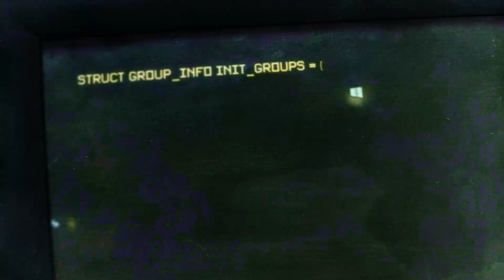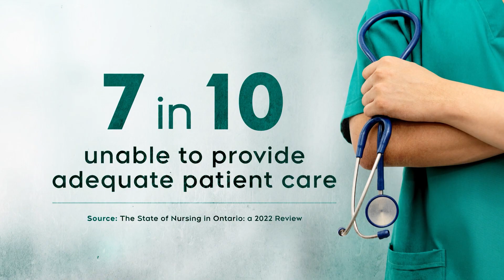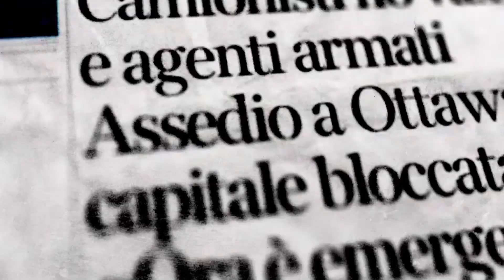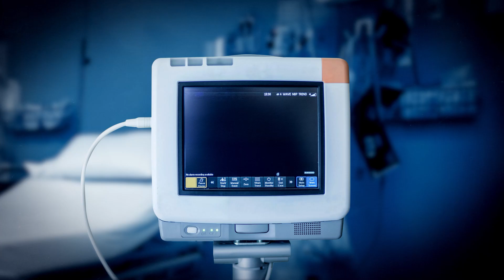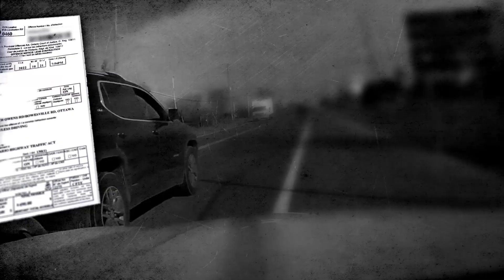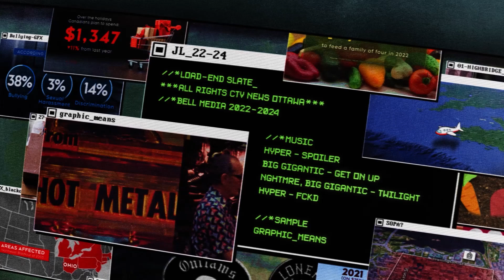CTV News Ottawa Graphic Montage - Vol. 7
My seventh collection of graphic work made for CTV News Ottawa. Due to taking on a part time teaching position, I got slightly delayed in uploading one of these videos. So this is a collection of work from around 2022 until mid-2024.

As always, I am beyond grateful for the work I get to make at CTV News Ottawa. Helping inform the people of Ottawa by making fun little graphics is still something I cannot believe I get to do. I work alongside some of the best reporters, producers and anchors in the business, and get to play a small part in telling their stories everyday.

I put these compilations together to share with my friends and family that may have missed my work. As is the natute of the news industry, these stories air once or twice, and then gone pretty much after that. I wanted to give some of the work I make a second life, or a chance to be seen again.

These graphics are made on extremely short deadlines, sometimes within minutes to air. I rarely get the luxury to have more then an hour to work on any single graphic. Enjoy!